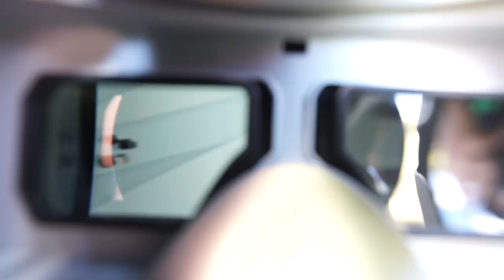SEGUI A INTERESSEIRA DE DRONE no LAGO